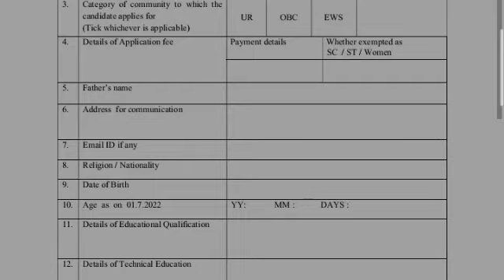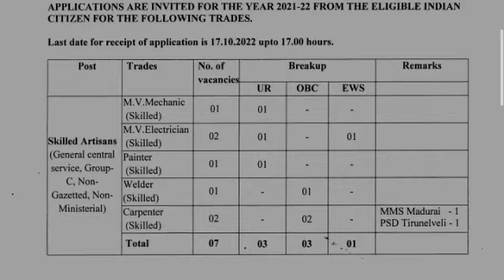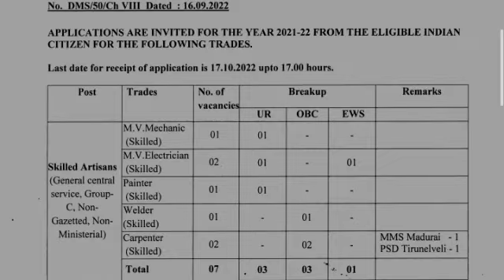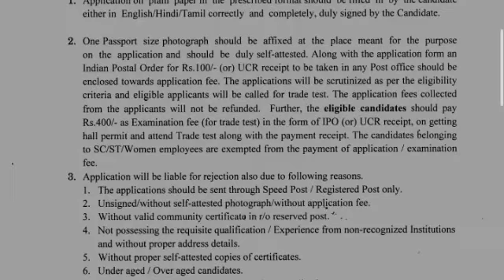🔥 தமிழ்நாடு போஸ்ட் ஆபிஸில் புதிய நிரந்தர வேலை 2022 |No Exam, Permanent Job| TN Post Office Jobs 2022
அதிகமாக பகிருங்கள்👍*